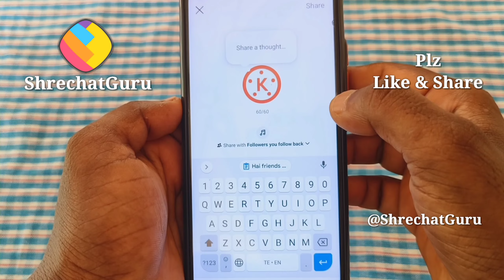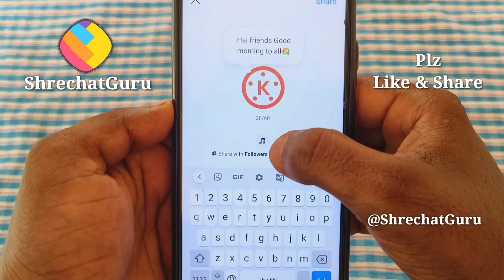Instagram Notes Music | How To Add Music To Instagram Notes | Instagram Notes Music Not Showing 2023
instagram new note features,notes muisc instagram, music to instagram notes, instagram new update,how to use instagram notes music

Instagram music notes
Instagram notes
Instagram notes me music kaise add kare

Topic Discussed
1.how to add music on instagram notes
2. instagram new update
3. instagram new update 2023
4. instagram new update notes
5. instagram notes feature.
6. instagram notes feature note showing
7. instagram notes me music add kaise kare
8. instagram notes telugu
9. instagram notes music not showing telugu
10. instagram notes new feature
11. instagram notes music
12music notes
13.notes